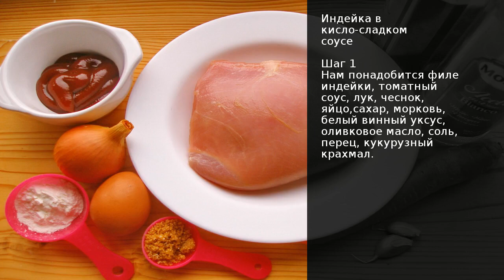Индейка в кисло-сладком соусе . Рецепт от шеф повара Максима Григорьева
Моя дочь в какой-то момент стала очень привередлива к мясу. Если раньше она его ела в практически любом виде, то сейчас ситуация резко изменилась. Угодить дочке непросто, но индейка в кисло-сладком соусе пришлась ей по вкусу. Самое интересное, что я сама этого не ожидала! Готовила и думала, что сын и муж съедят это с удовольствием, а дочке придётся ещё что-то приготовить. К счастью, я ошиблась. А мясо действительно получилось очень вкусным.